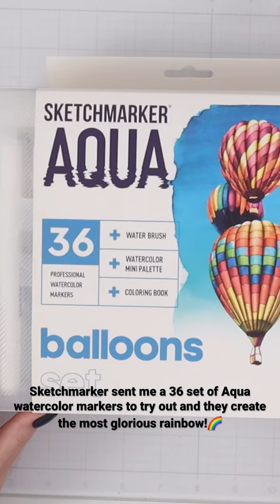Sketchmarker Aqua Watercolor Markers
Full length video coming later today!